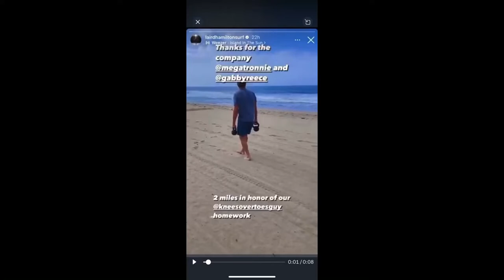Ronnie Stanley Walking 2 miles is a good sign 😄